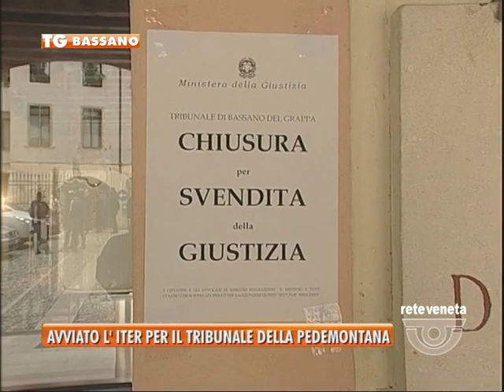BASSANO TG - 04/08/2015 - AVVIATO L’ITER PER IL TRIBUNALE DELLA PEDEMONTANA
BASSANO TG (martedì 4 agosto 2015) - Non è passata neanche una settimana da quando il presidente della regione, Luca Zaia, è venuto a Bassano per promuovere il tribunale della pedemontana. E già oggi la giunta ha avviato l’iter per l’ottavo tribunale del Veneto.
Si muove da Venezia la macchina per istituire il tribunale della pedemontana. La giunta regionale ha dato mandato al vicepresidente Gianluca Forcolin di avviare la procedura per la predisposizione di una proposta di legge nazionale per la ridefinizione della circoscrizione giudiziaria di Bassano del Grappa e la ricostituzione del palazzo di giustizia. Solo venerdì scorso l’aveva annunciato il presidente Luca Zaia a Bassano del Grappa per lanciare il Progetto del nuovo “Tribunale della Pedemontana” come “risposta concreta allo scempio della chiusura di quello di Bassano” e lanciare una “sfida” al Parlamento “per una per una giustizia presente ed efficiente”.